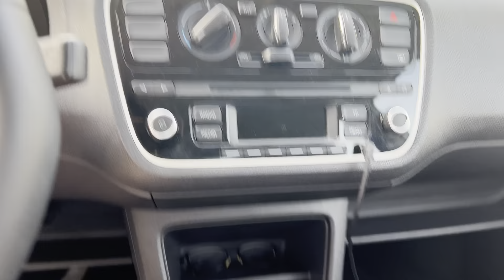A day in my life living in Germany 🇩🇪, GRWM, braiding my hair, this is what 50€ braid looks like